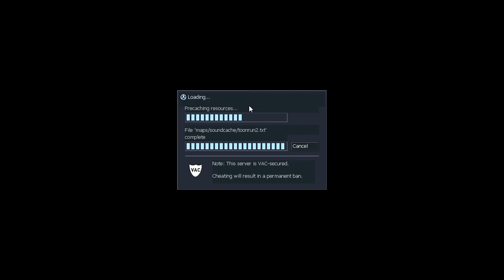(3/4/2016) YYT juega Sven Coop